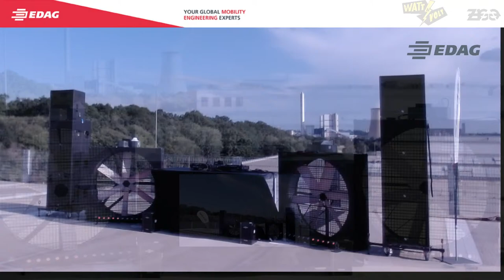After Work goes online @ EDAG Wolfsburg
Seid dabei beim 2. virtuellen After Work direkt vom Parkdeck in Wolfsburg - Wir laden Euch am Mittwoch, den 24. Juni um 19:30 Uhr zum Live-Stream unseres Kollegen René alias DJ ZEGG ein. Diesen erreicht Ihr über den EDAG YouTube Channel bequem von zu Hause aus.